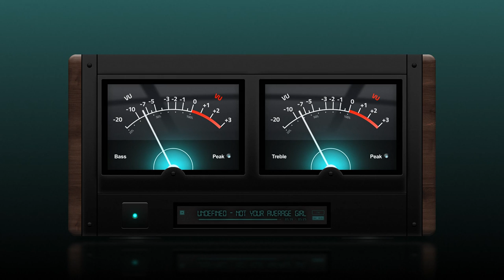Undefined Music - Not Your Average Girl (Music Visualiser)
"Not Your Average Girl" video/ music visualiser by Undefined.

From the album "VIPER"'; release date May 1st 2020.